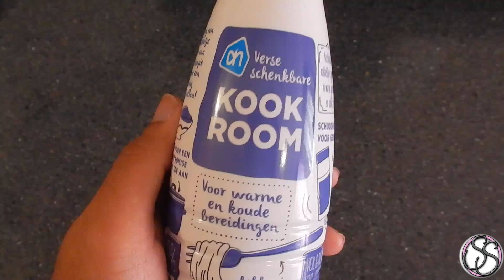MY FIRST TIME MAKING PASTA ALFREDO - VLOG #10 | SISSISPONG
Just a random day in my life!
My first time making Pasta Alfredo.
Het was zo lekker dat ik geen normale macaroni meer ga koken maar alleen PASTA!!!

Je moet het echt proberen !

Video's are edited with Final Cut pro and Imovie.